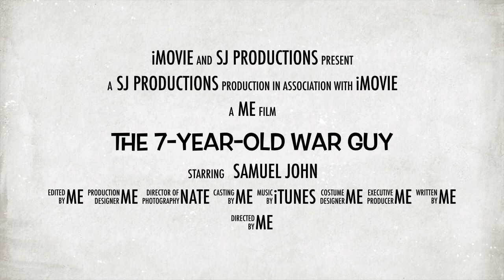The 7-Year-Old War Guy